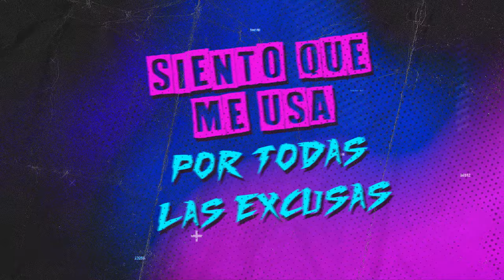En Alta (Lyric) - Luc Celesta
En Alta

(Luc Celesta, baby)

Lo nuestro no tiene amor
Y es más rico porque lo dejamos así
Voy con ella en el makinon
Y ya veo que ella prende en el semáforo de copiloto
Trajo a su amiga pa’ empezar el show
Y la nota va subiendo
Baby, no hay que perder el tiempo
La nota viene en alta (aja)
Me dice que quiere que otra vez la parta
Un perreo suavecito y termino en la cama
Sé que te gusta verme en mis shows cantar
Pero más le gusta cuando la pongo a brincar
(Hey, hey)
La nota viene en alta
Pero pide que otra vez la ponga a brincar

Flor asesina que me encanta (yeah)
Prende con las amigas indica
Indícame la salida de acá (ya)
Que ya sabes que yo soy tu usuario
Ma', es necesario
Tu cuerpo lo conozco como el abecedario
Ella no fue la primera (nah)
Cero compromiso, ni su gato se entera
No hace falta hablar, solo con una llamada (hey)
Y la nota en el VIP va subiendo
Mirada asesina que me tiene loco
Me tiene fumando por ella en la habitacio-oh-oh-on
Nada es como antes
Ahora ella solo para en mi mente (aja)
Ella me quiere solo por ser cantante (uy)
Solo sex sin amor, nadie se confunde
(Hey, hey)
Ahora dime dónde tú estás, ma’
Que mi cama ya te extraña
Los polvos escondidos en la universidad
Cuando no te veo, tú a mí me daña
Ah-ah-ah, solo sexo na’ más, ah-ah
Es una demonia
Siento que me usa por todas las excusas
Prende un phillicito escuchando Tusa

Autor y Compositor: GEAN PIERRE ALEXANDER PEREZ PAICO (LUC CELESTA)
COPYRIGHT. GEAN PIERRE ALEXANDER PEREZ PAICO (LUC CELESTA)
Derechos fonográficos: GEAN PIERRE ALEXANDER PEREZ PAICO (LUC CELESTA
Intérprete: LUC CELESTA
Management. LIGEAN S.R.L (Gerente General LITA MALCOLM)